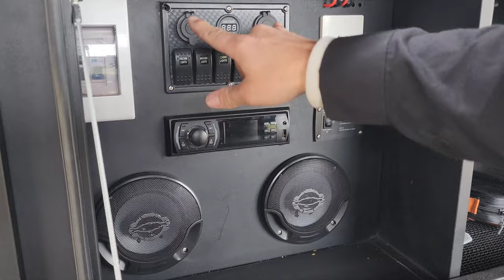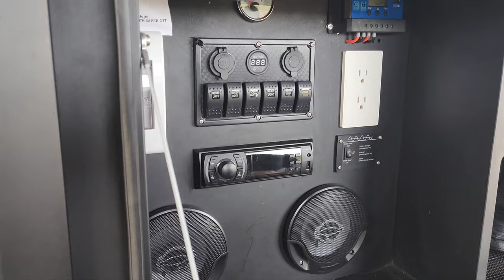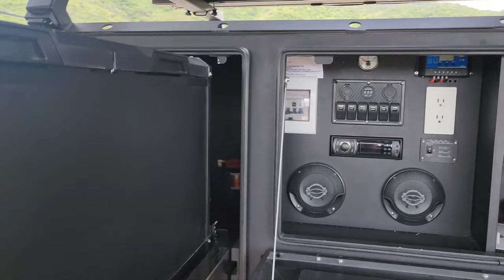Best New Overland Adventure Trailer - Special Features best Value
This is the LOBO Adventure Trailer, the most rugged best value trailer.
From special features, hide-away electronics, best use of space, this trailer is the go to!

Want to speak directly to the owner and strike a deal for your Trailer?
and I will put you in touch with him.

I met with the Owner of LOBO (Living Our Best Outdoors)
and he gives us a walk around of all the features.
This trailer is robust, best described: If an RV and Tank had a Baby!
But it is also the best value going for overland trailers.

If you are in a market for a Trailer, the one in this video is available as well as many new models and build to your spec options. Especially coming is at $10k-$15k less than other trailers, with same or better components and some unique features that you will appreciate on the trail.

Before you buy a Turtle Trailer, Patriot Trailer or other, you should 100% take a look at the LOBO Trailer. The owner first built one for himself, feeling that the Trailers on the market were not only extremely expensive, but that there were features that he would prefer. Soon friends and others took notice and asked for one. SO he sold his own trailer, made another with improvements, then again sold, made another... and LOBO was born!